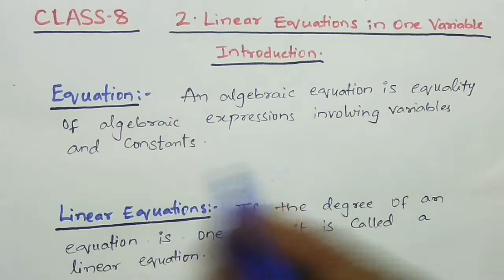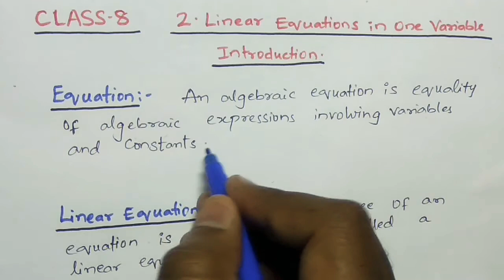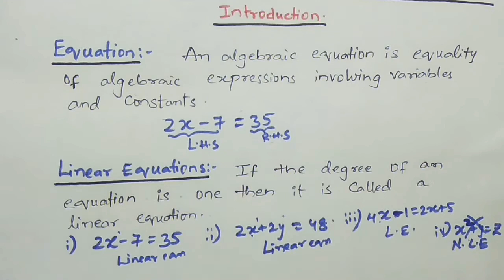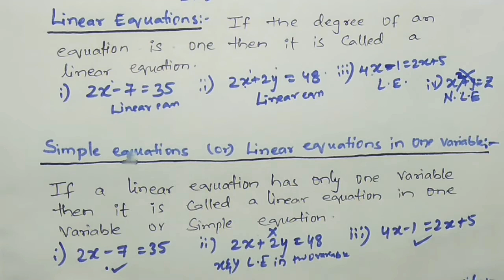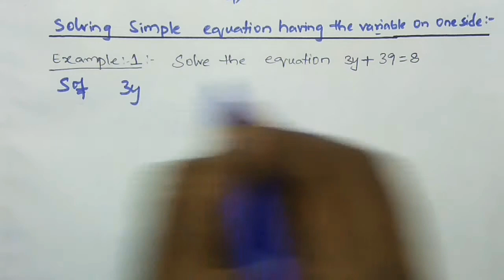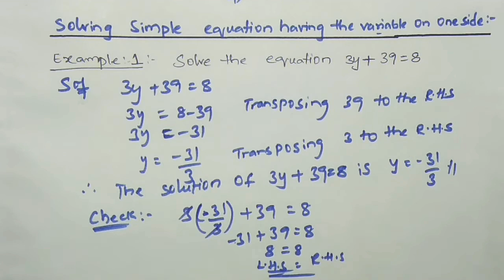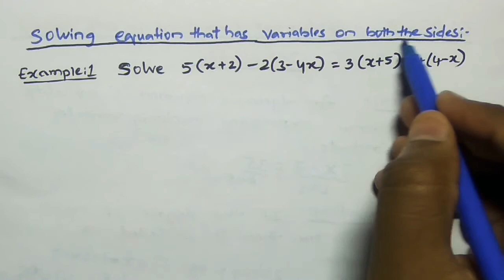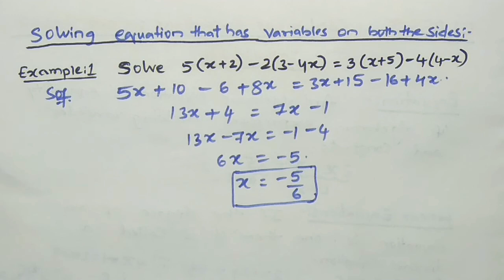Introduction(Part-1) - Linear Equations in One Variable - Chapter 2 Class 8 Maths |CBSE||TS & AP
Introduction(Part-1) - Linear Equations in One Variable - Chapter 2 Class 8 Maths ||CBSE|| ||TS & AP|| it helps in solving problems.
In Introduction (Part 1) covered topics are :
1) What is an Equations ?
2) What is a Linear Equations ?
3) Simple Equations or Linear Equations in one variable .
4) Solving Simple Equations having variable on one side.
5) Solving Simple Equations has variable on both the sides.

all the above topics are explained with examples. By watching both the parts 1 & 2 of introduction i assure that all the questions you can solve very easy related to this chapter.